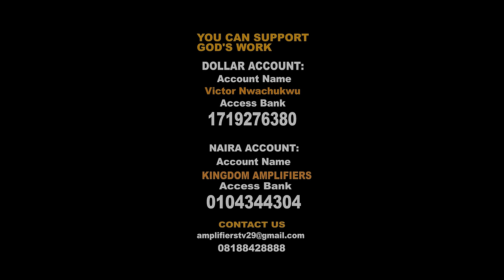THE BLACK FACE